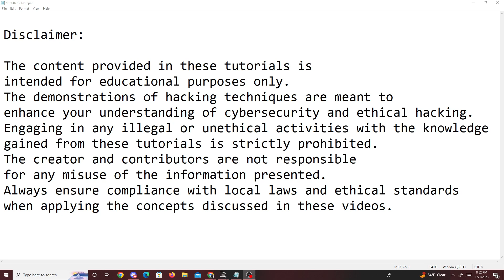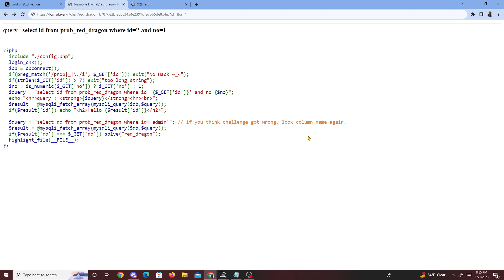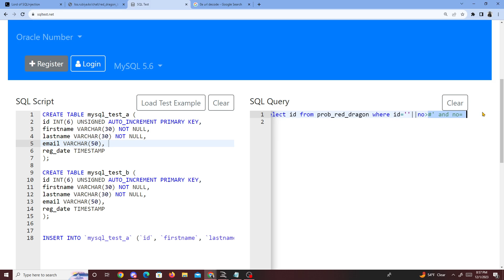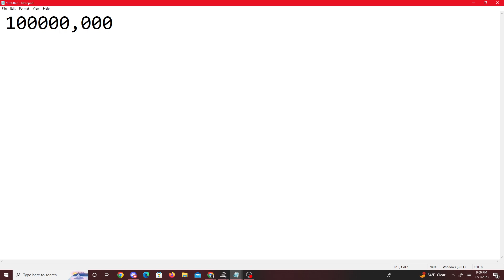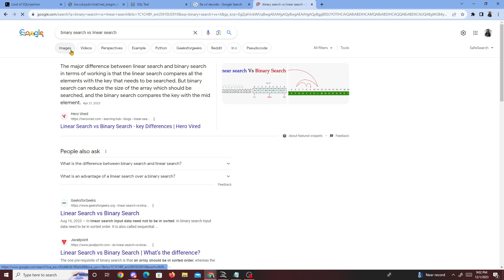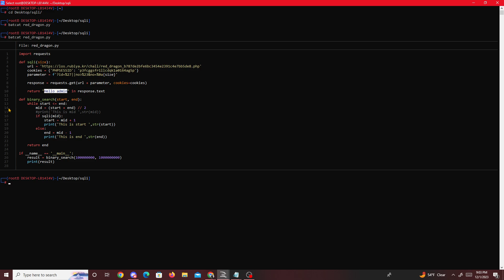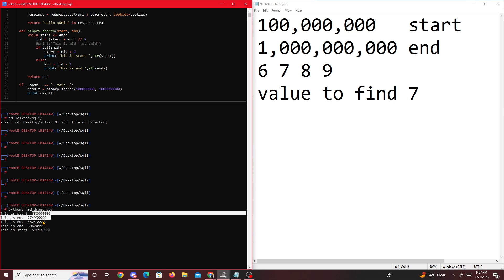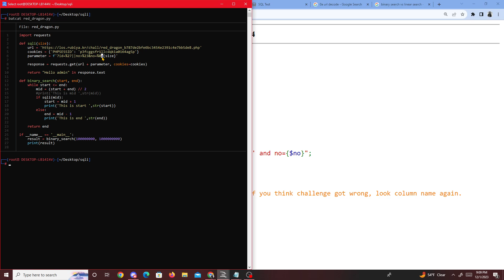Lord of SQLInjection - Red Dragon